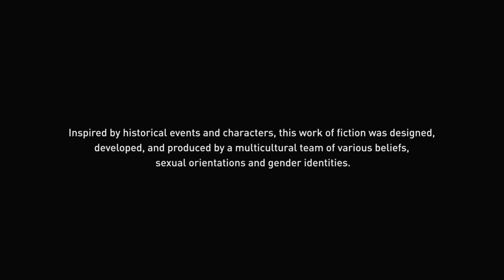Assassin's Creed® Valhalla_20221025200415